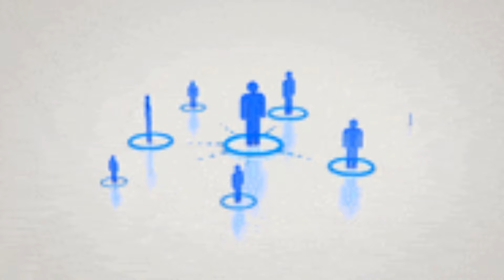Mobile में कवर लगाने के फ़ायदे और नुकसान।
Advantages and disadvantages of installing back cover on Mobile

Hello Guys Aaj ke is video me hamne bataya hai ki hame apne mobile phone me cover lagana chahiye ya nahi.
video poora dekhiye

My Camera
My Mic- 🎤